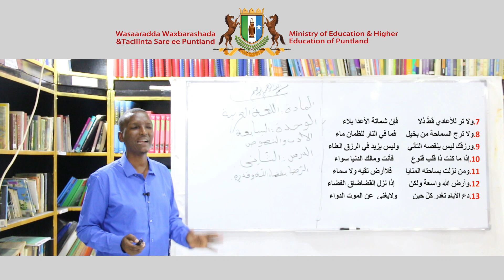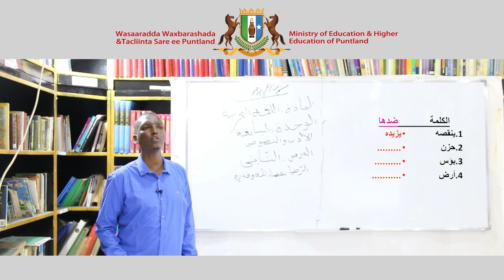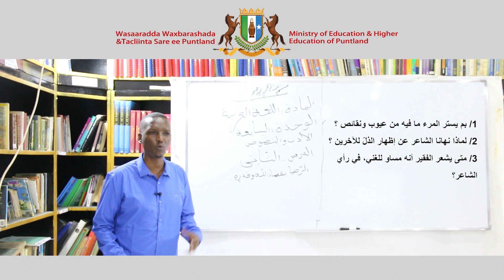Fasalka 8aad - Arabic - Chapter 7 - Lesson 2